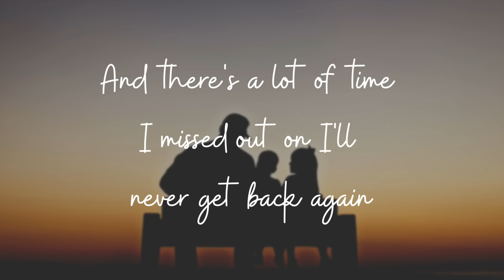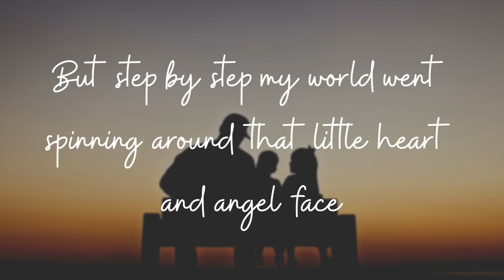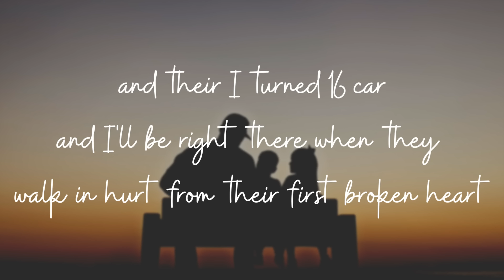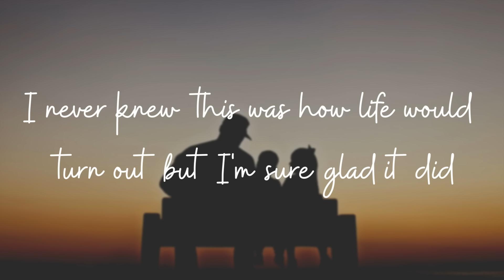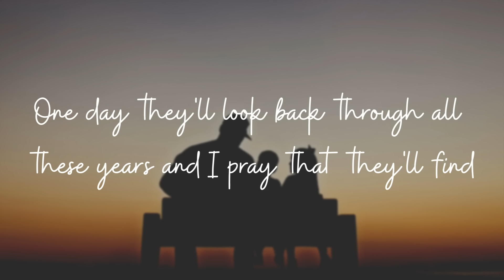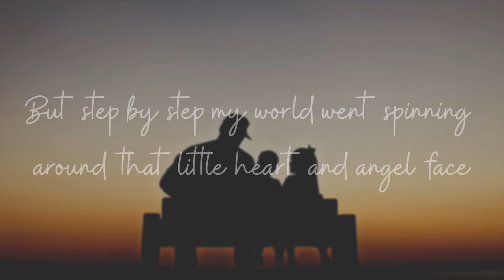Step by Step (Lyric Video)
Go stream this song everywhere you listen to music.